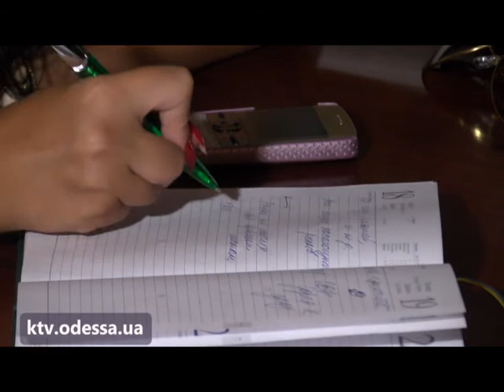prokuror 24 07 12